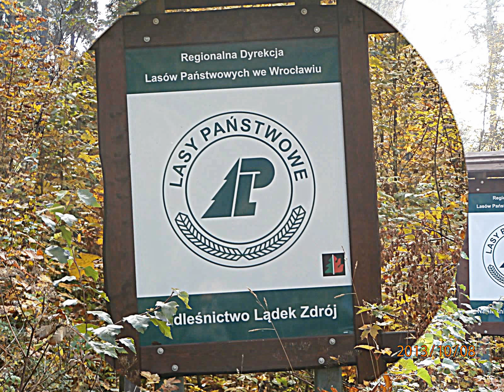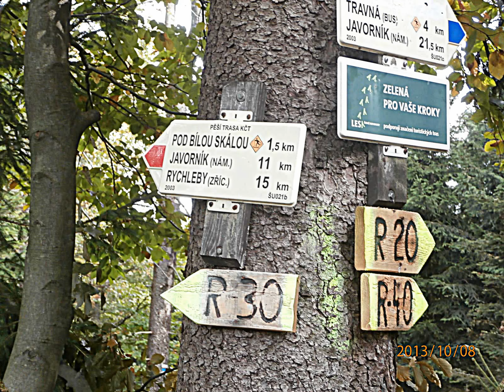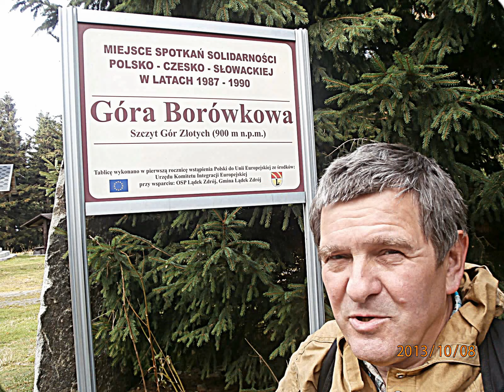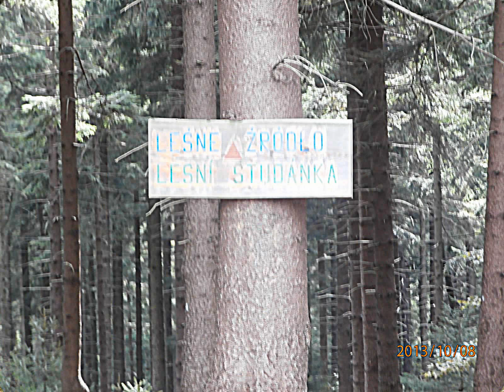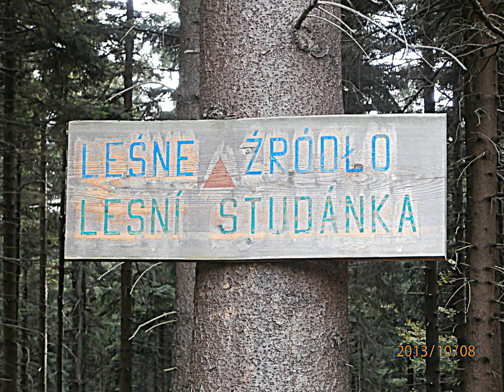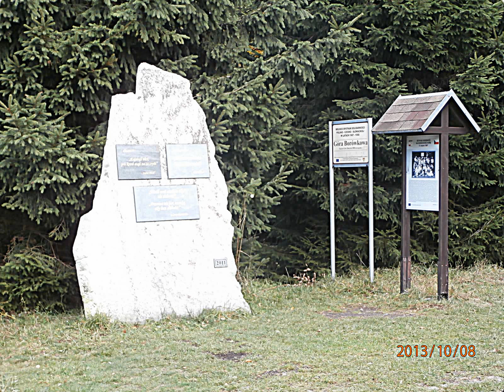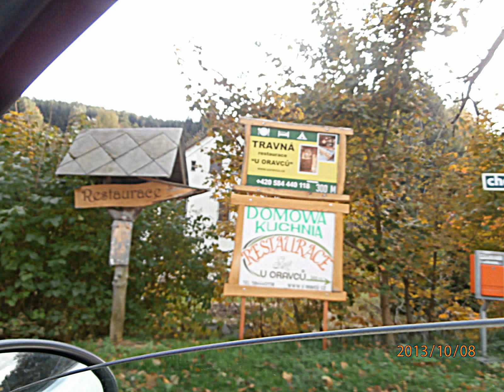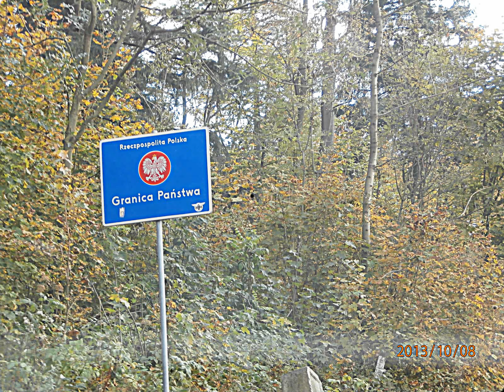Góra Borówkowa- zdjecia 08 pażdż.2013 rok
Top Borówkowa (H 900 m.np.m.) si trova sul Lądecka Pass, nei Sudeti nella banda dei Monti d'Oro, sul confine polacco-ceco in Valle di Klodzko.        Góra Borówkowa (wys. 900 m.np.m.) Znajduje się nad Przełęczą Lądecką, w Sudetach w paśmie Gór Złotych,na granicy polsko-czeskiej.